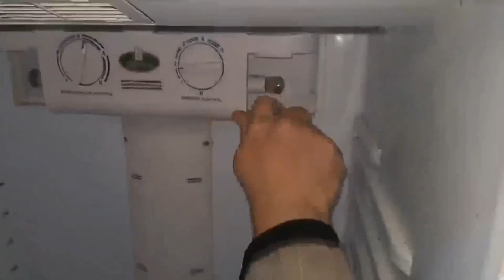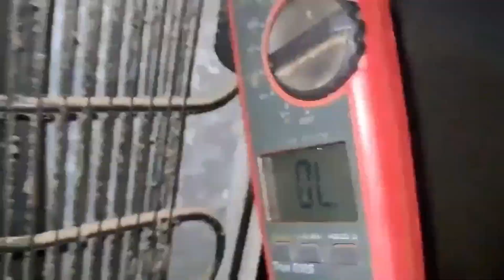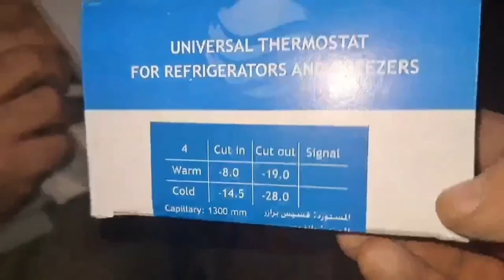افضل طريقة تعديل ثلاجة كريازى من كارته او ثرموديجتال الى تايمر يابانى ومعلومات مهمه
تعديل الدايرة الكهربائيه بالكامل للثلاجة النوفروست التى تعمل بكارته الكترونيه او ثرموستات ديجيتال وتعديلها لتايمر  وتركيب ثرمودسك وثرموفيوز توشيبا وتركيب ثرموستات هوائى بديل للثرموستات الديجتال و افضل طريقة تحويل ثلاجة كريازى من كارته او ثرموديجتال الى تايمر يابانى ومعلومات مهمه عن تحويل ثلاجة او ديب فريزر من كارته لتايمر باسهل الطرق

القناة تهتم خدمات الاعمال المنزلية وصيانه جميع الاجهزة المنزلية والكهربائية و تعليم حرف يدوية و للاعطال وبما فيها
الثلاجة الفريزر مبرد  غسالة ملابس اتوماتيك غسالة_صحون المكنسه البوتاجاز الفرن الغاز و#الكهرباء الميكروويف المروحه السخان الغاز والكهرباء . لحام HVAC# . السباكه . رموز اعطال وتست مود
مواقع التواصل
يوتيوب

اهم قوائم التشغيل لسهولة البحث